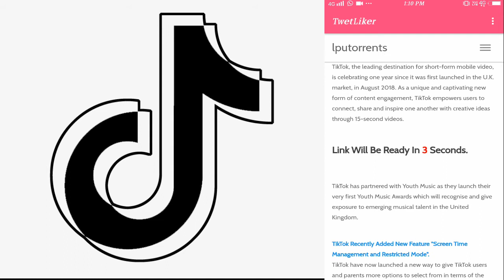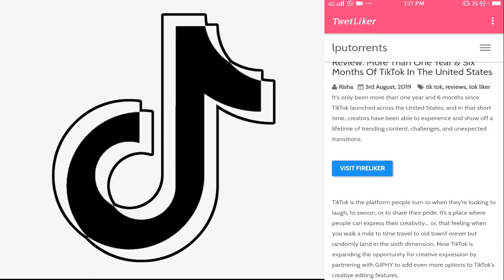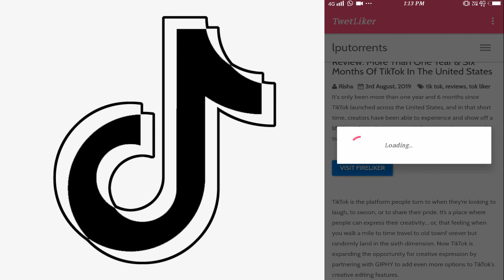TIKTOK ME LIKE AUR VIEWS KAISE BADHAYE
THIS VIDEO IS ABOUT THAT U WILL INCREASE  YOUR LIKES  AND VIEWS IN TIKTOK  TUTORIAL